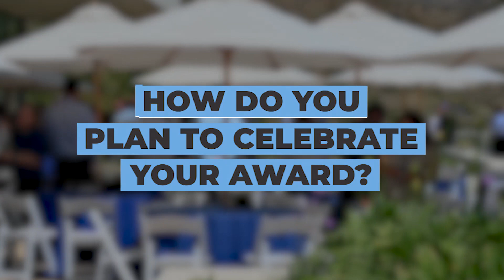Discover HRL - Part 2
HRL Laboratories give out The HRL Awards every year to honor employees who have excelled in their positions in science, technology, engineering, administration and support. The opportunity to win an award is just one of the reasons people love working at HRL. In this video they talk about more!

HRL Laboratories, LLC, Malibu, California (hrl.com) is a corporate research-and-development laboratory owned by The Boeing Company and General Motors specializing in research into sensors and materials, information and systems sciences, applied electromagnetics, and microelectronics. HRL provides custom research and development and performs additional R&D contract services for its LLC member companies, the U.S. government, and other commercial companies.